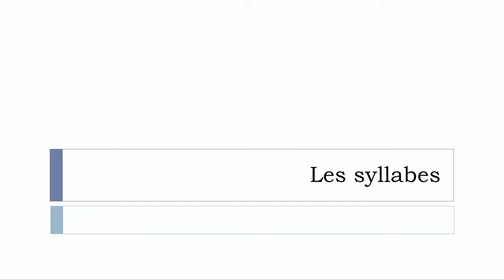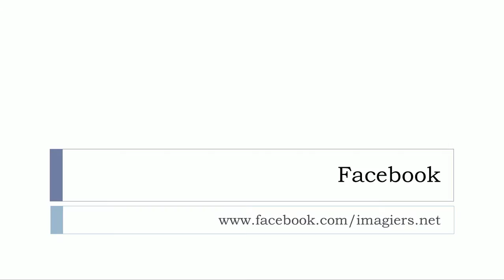Học tiếng Pháp # Les syllabes